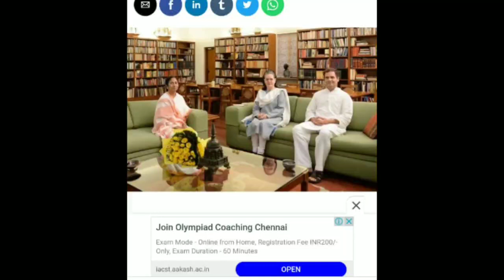NEET JEE Latest News Today || NEET/JEE Postponement News 2020 || NEET JEE Postpone Latest News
Sonia gandhi & Mamta Banerjee Meeting with others Chief Minister.